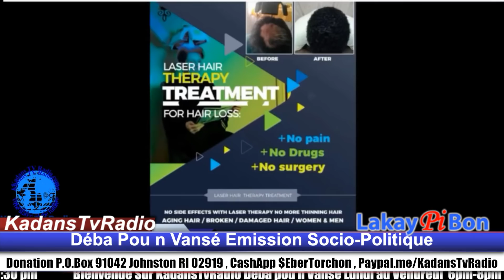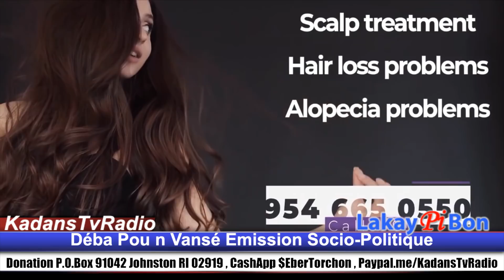1er Septembre 2020 Déba Pou n Vansé KadansTvRadio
1er Septembre 2020 Déba Pou n Vansé  KadansTvRadio